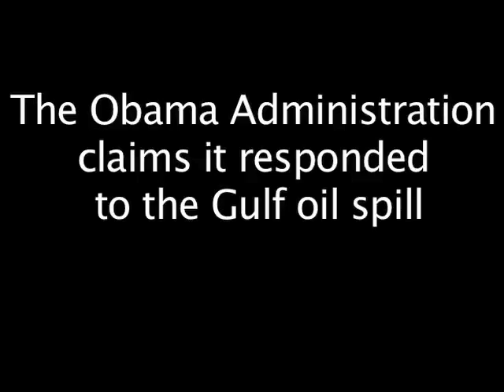How the Obama administration has handled the oil spill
The Obama administration's "all hands on deck" line is hardly the truth. Just ask Louisiana governor Bobby Jindal.